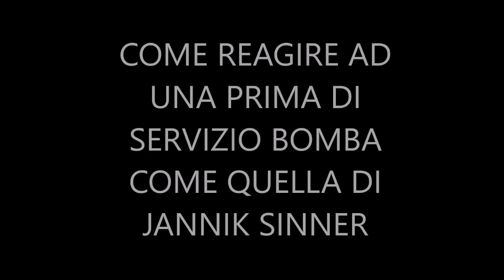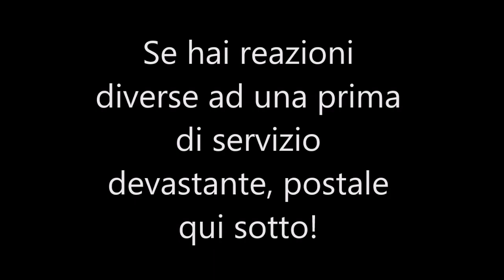REAZIONE AL SERVIZIO DI SINNER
Come reagiresti di fronte al servizio bomba di Jannik Sinner? Ecco tre possibili reazioni ! E se non bastano, indica qui le tue!